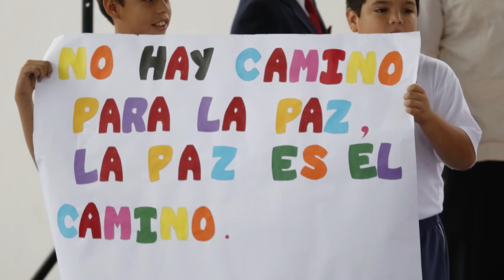En LOGOS somos escultores de paz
Resumen de nuestro proyecto Escultores de la Paz en el que participó toda la comunidad educativa previo a las Olimpiadas 2017: "Juntos por la paz, defendamos la vida".